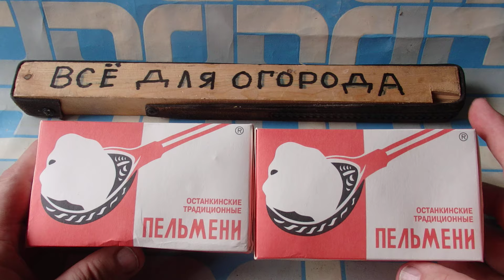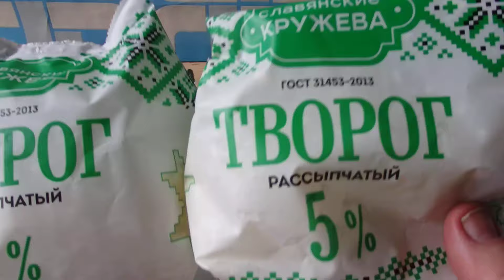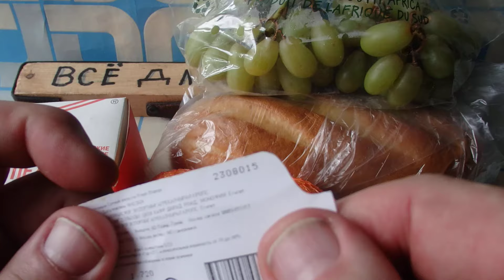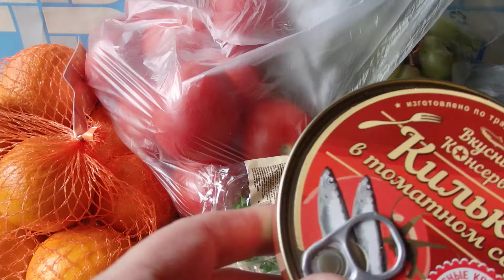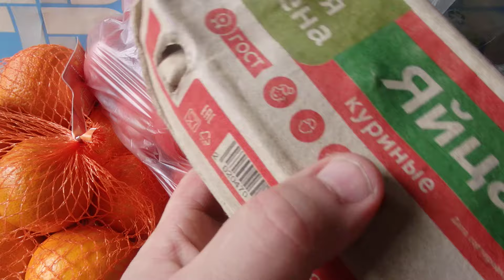Food for a week during the USA sanctions Еда на неделю во время санкций USA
Затарка ПРОДУКТОВ из магазина МАГНИТ. Помогите материально   в виде благодарности тем людям кому помог этот секрет    отправьте 200 рублей на карту МИР  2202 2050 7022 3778